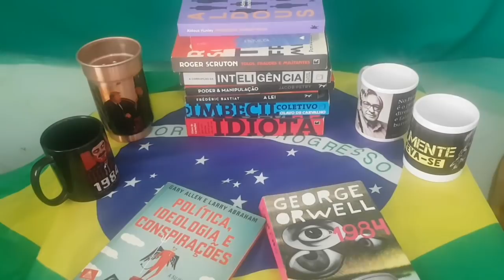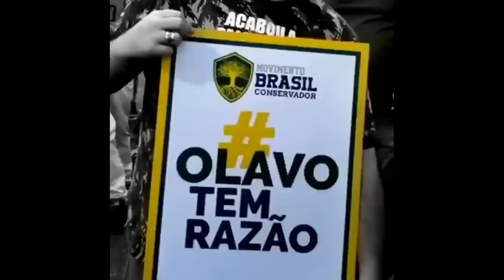Como Mudar a Situação Atual da Sociedade Brasileira?